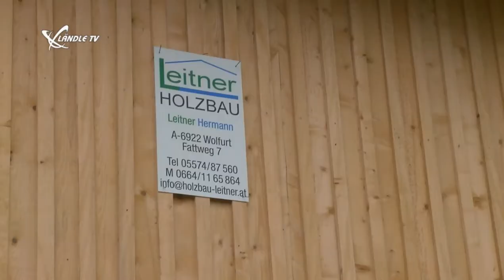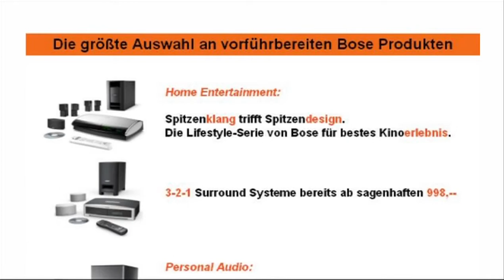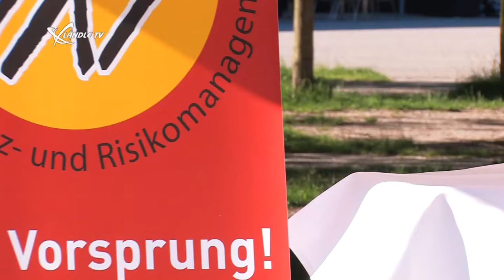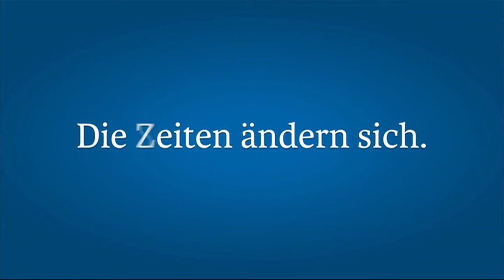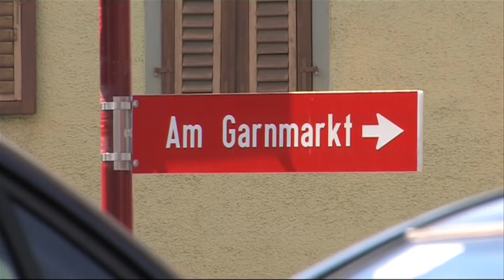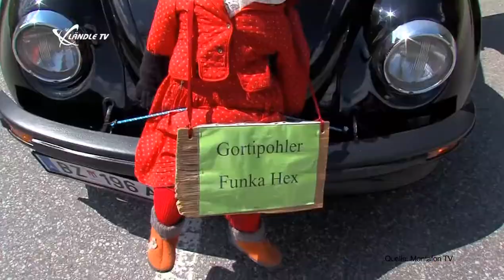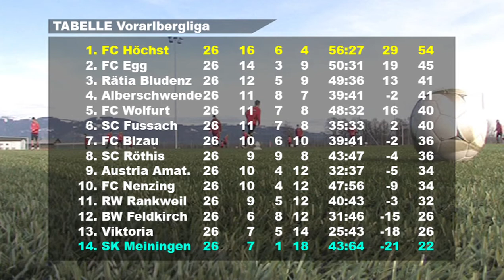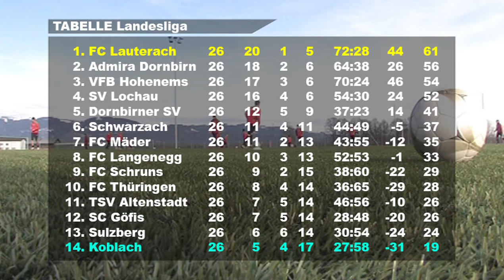LTV Wochenmagazin KW 25/2013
In der aktuellen Ausgabe berichtet Ländle TV über den Tag der offenen Tür beim Gut Bozenau, es gibt Bilder zur FiRi-Ausbildung, dem Junior Sales Champion und Eindrücke vom Sommerkarneval in Gantschier. Außerdem zeigt die Initiative Sichere Gemeinden die Gefahren des "Toten Winkels" und auch aus dem Bereich Fussball gibt es jede Menge Highlights.